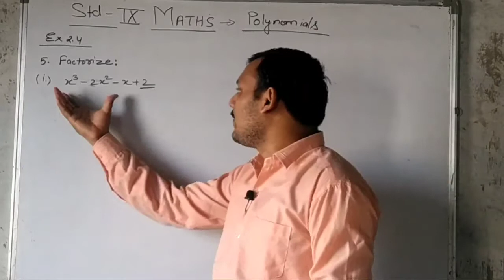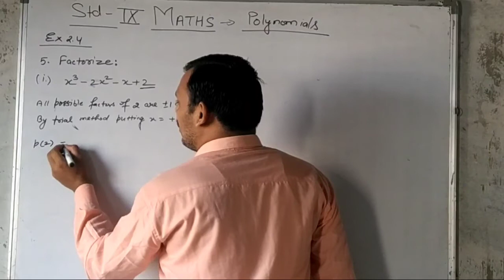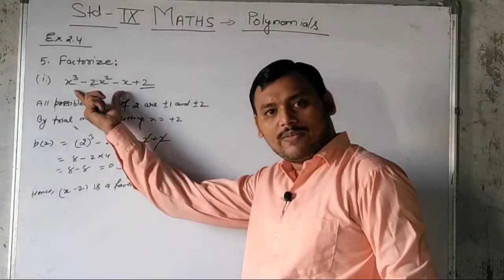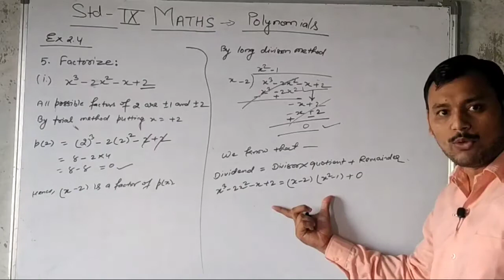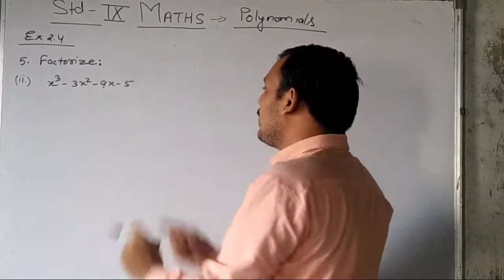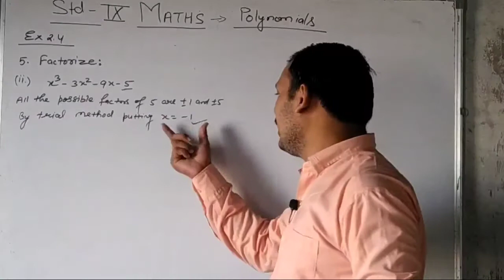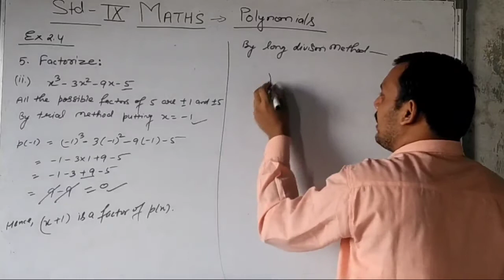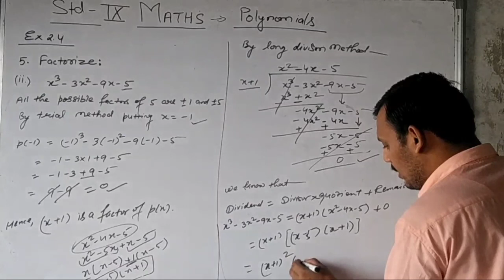Std 9 Maths NCERT || Polynomials || Ex 2.4 Q. No 5 || Part 1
Chap 2 Polynomial Ex 2.4 Q no 5 (i) and (ii)